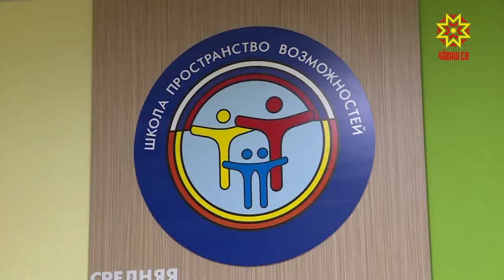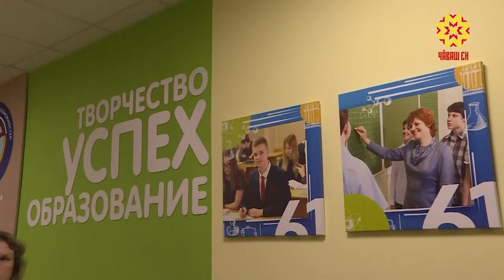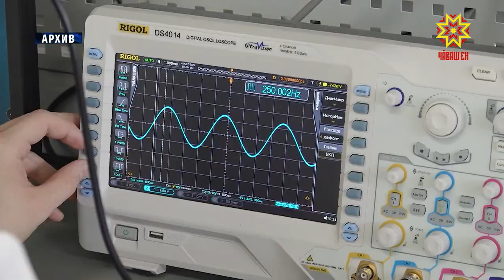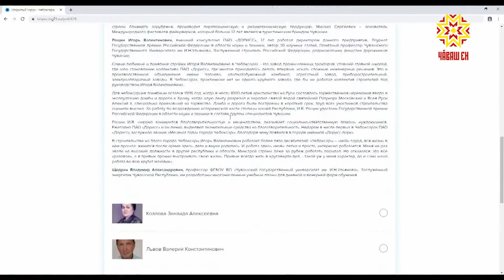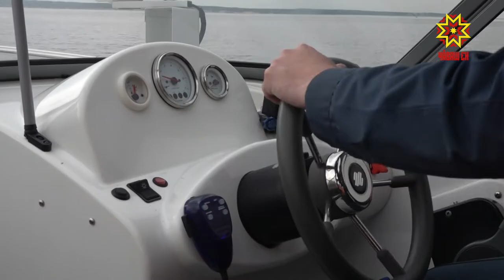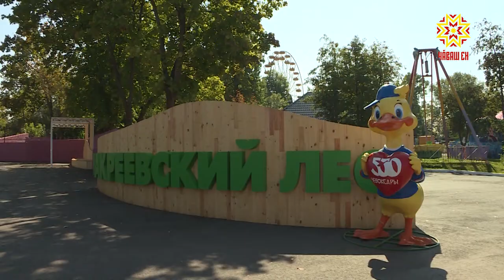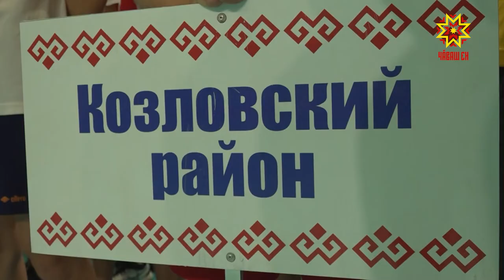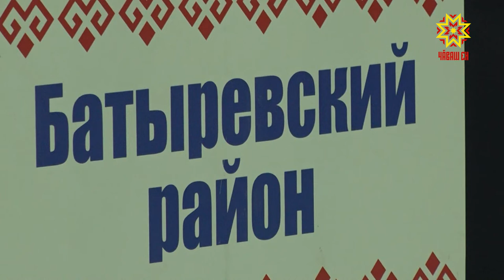Республика 20.08.2019 на русском языке. Вечерний выпуск